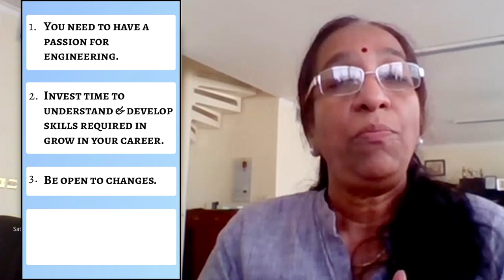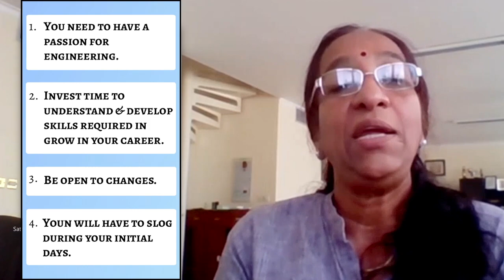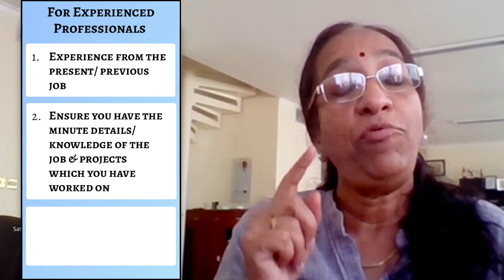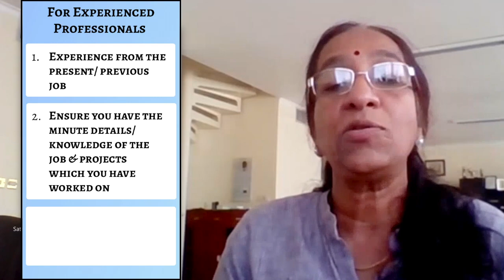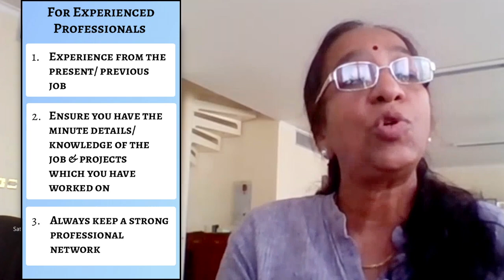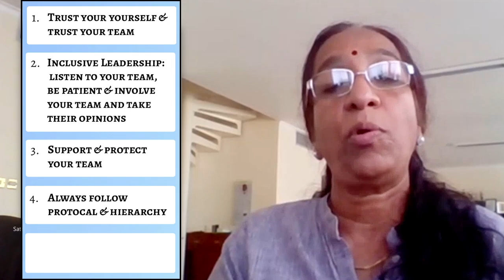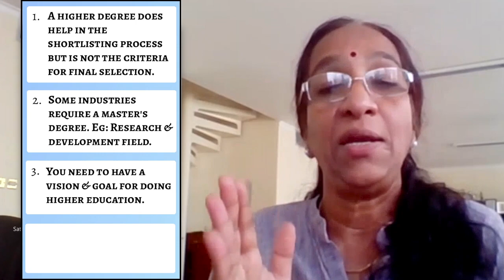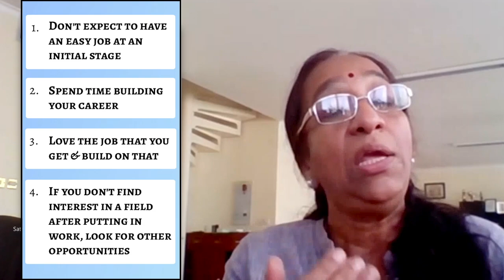What to do after ENGINEERING in 2024? MBA or Job or Masters or M.Tech? (Career Paths for ENGINEERS)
What to do after ENGINEERING? On today's date, an average of 1.5 million engineers graduates every year in India. Young graduates often tend to be confused regarding the career path for an Engineer or what to do after engineering degree.

Mrs. Bindu Satheesh, Engineering Director at Wood, shares her 26 years of experience of growing in the mechanical engineering field, what is it like to be an engineer, what is the job of mechanical engineer, career paths for engineers, skills required to grow in the engineering field & how to prepare for engineering interviews. She shares her viewpoint on what to do after BTech, the leadership skills required to grow & her input on  MBA vs Job vs M.Tech vs Masters.

If you are someone who graduated in the engineering field & is confused about what to do after engineering or what next after engineering or needs more information about mechanical engineering jobs or just wants to understand what do mechanical engineers do then this video will give you great insights. Hope you enjoy it :)

 ▶️  TIMESTAMPS:

01:33 - How to build a career in Engineering?
06:21 - How to prepare for Engineering Interview?
13:42 - Advice on leadership skills required to grow
16:20 - Is a Masters/ MBA required to grow in the engineering field. MBA or Job or Masters or M.Tech?
18:14 - Advice to anyone who is starting their career in the mechanical engineering field

About Simple Career Channel:
Simple Career provides valuable tips & career advice to grow in your career by bringing experts from different industries.
Topics include Engineering tips, consulting, MBA & Masters in India & abroad, medical, startups & much more!

Extra:
what does a mechanical engineer do, jobs after engineering, should I do m.tech, should I do mba after btech, job vs mba, mba vs mtech vs ms, mba vs mtech vs ms vs job